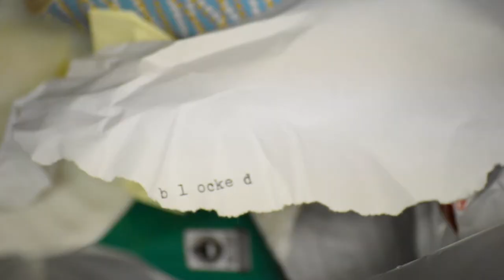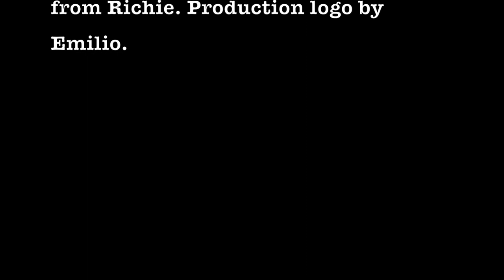"Blocked" a Video Poem